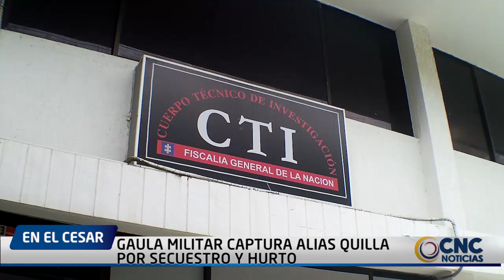GAULA MILITAR CAPTURA ALIAS QUILLA